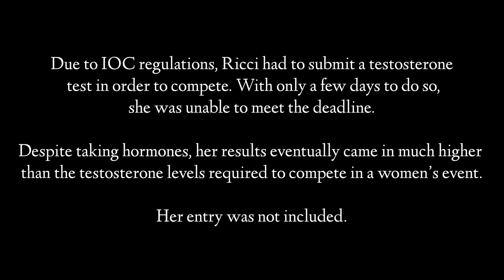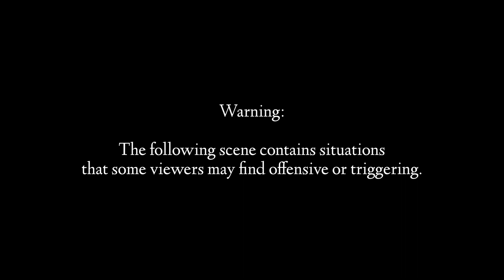With Robert Brink. Ricci And Tres: Trans Skateboarder Disqualified from 2020 Olympic Qualifiers.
In April 2021, Los Angeles skateboarder Ricci And Tres submitted a virtual run on Instagram with hopes of entering the Women’s Street USA Skateboarding National Championships presented by Toyota, making her the first ever American trans skateboarder to attempt to qualify for the Olympics.

Due to IOC regulations, Ricci was required to submit a testosterone test before being allowed to compete. She was unable to meet the short deadline for the test, but despite taking hormones, her results eventually came in much higher than the required levels to compete in a women’s Olympic Qualifying event. So her run was not included.

The judges later revealed that she qualified first in round one and would have advanced to the quarterfinals.

Robert Brink speaks with Ricci as she shares her story and journey through life as a trans woman and skateboarder.